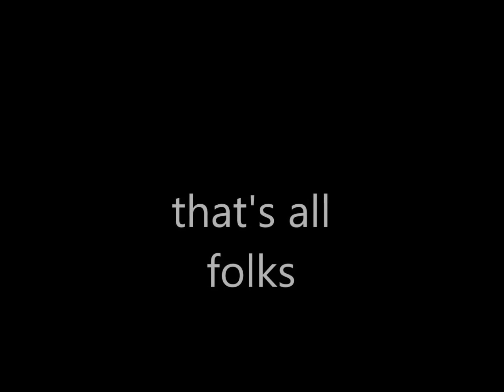Hot Wheels Police Chase 20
A 2016 Chevrolet Camaro ZL1 is pursue by the police
hot wheels stop motion video
police chase